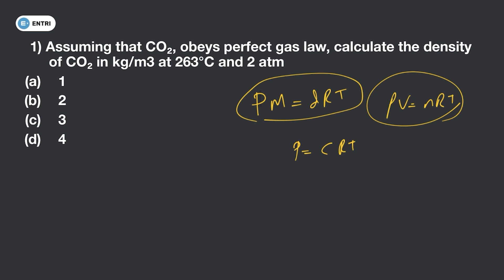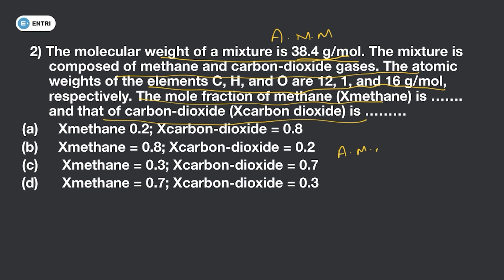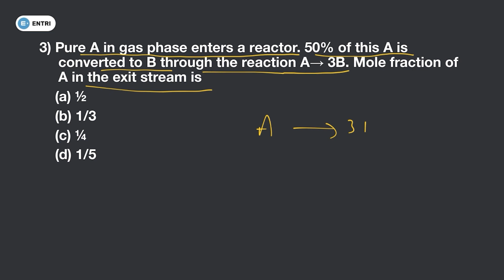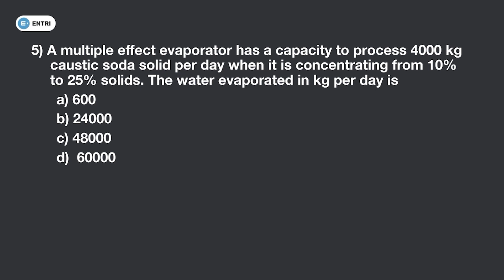PCB Revision || Process calulation || Molefraction and Dry basis material balance || Entri